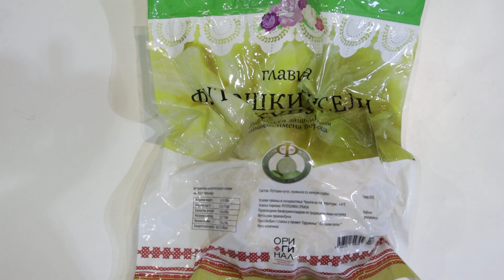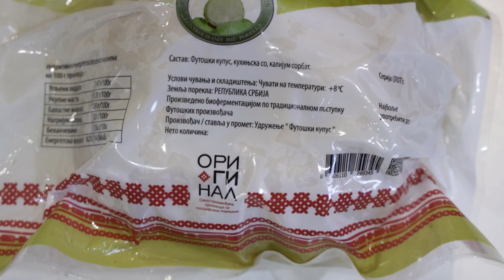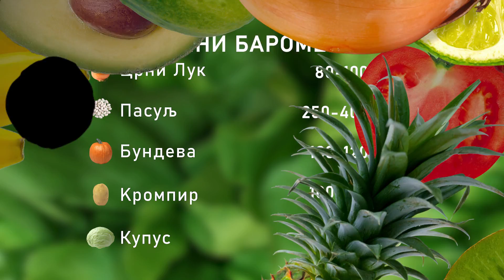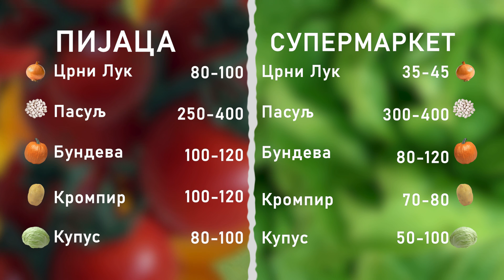Ceger ep. 1002 01. 06. 2022.